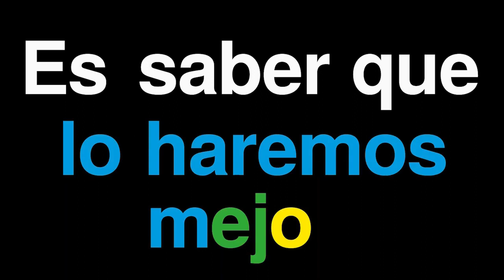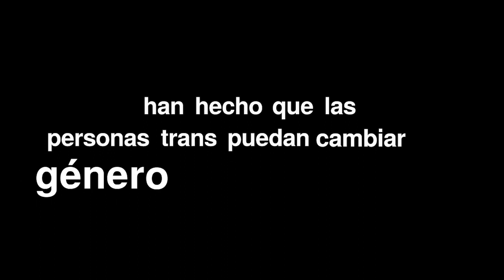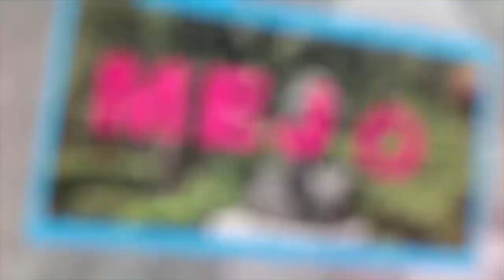La Hora Animal - Diversidad De Especies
08 de Julio del 2019
Programa: La Hora Animal
Conductores: Sophia Román
Invitados: Gerardo López Islas, Leonardo Barragán, Diego Carlos Alvarado